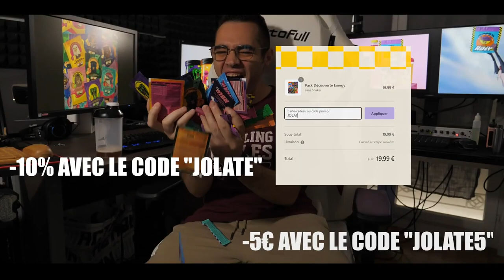ZELDA TEARS OF THE KINGDOM LE JEU VRAIMENT PARFAIT ?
Code "Jolate5" avec 5 euros de réduction sur la première commande.
Code "Jolate" avec 10 % sur les commandes suivantes

Que reste t-il de zelda totk après +70 heures de jeux ? Encore pleins de choses :)